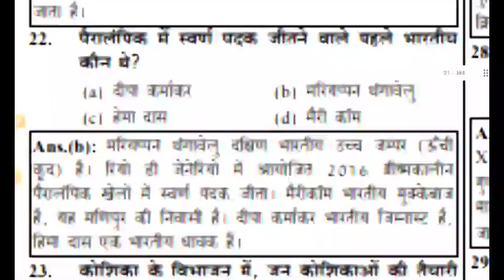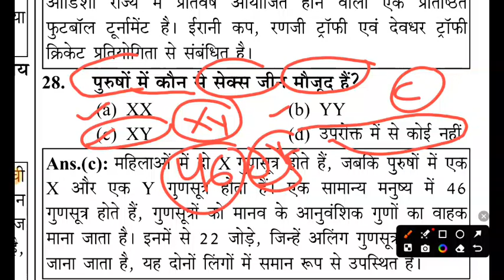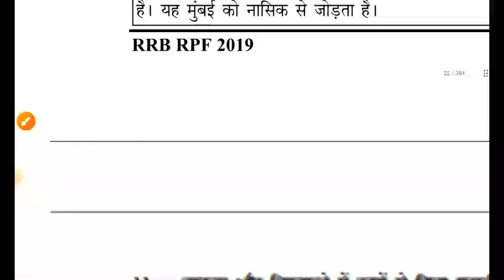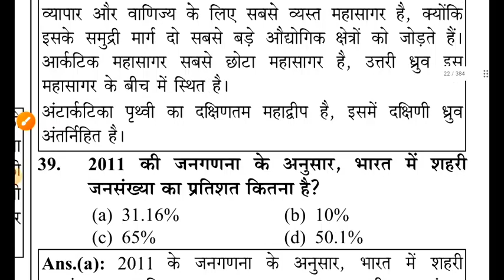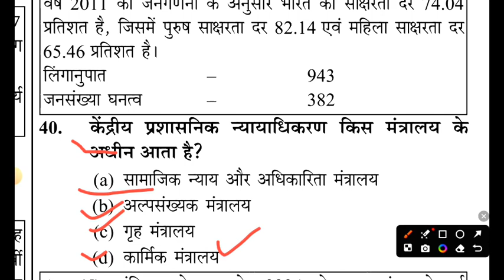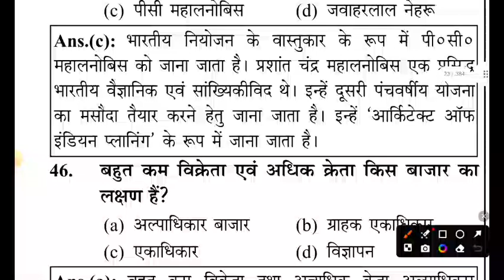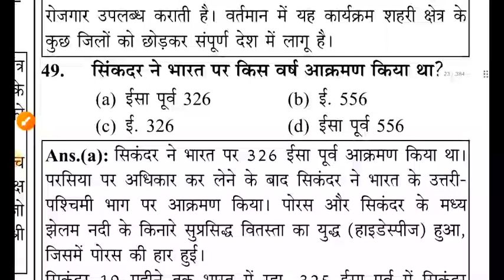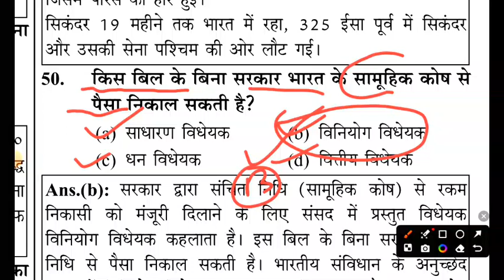RPF Constable Previous Year Solved Paper/RPF Constable Last Year Paper/RPF Previous Year Question #5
RPF Constable Previous Year Solved Paper/RPF Constable Last Year Paper/RPF Previous Year Question
rpf constable previous year question paper
rpf gk in hindi
rpf constable
rpf si
rpf 2024
rpf gk gs syllabus
rpf gk gs,
gk gs
rojgar with ankit
ssc maker
ssc adda247
rankers gurukul

rpf constable,rpf constable syllabus
rpf constable syllabus 2024
railway rpf constable,rpf constable vacancy 2024
rpf constable gs class
rpf constable gs syllabus
rpf si constable syllabus
rpf si constable exam preparation
rpf
rpf constable
rpf constable reasoning previous year question paper
rpf constable math previous year question paper
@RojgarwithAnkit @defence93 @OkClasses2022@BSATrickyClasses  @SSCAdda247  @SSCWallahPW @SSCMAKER